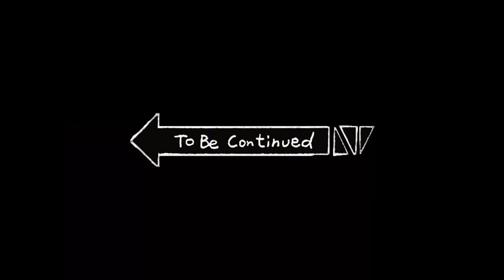part 1 ng (DAYO) PANGLALAMBAT SA MALAYONG ISLA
dalawang araw at isang Gabe sa Dagat
net FISHING sa malayong isla ng Hinatuan
nakahuli kame ng 16kls na isdang pispita(dalagang bukid) at solid(dalagang bukid),

for more fishing adventure
click the subscibe button

@joshfer official vlog